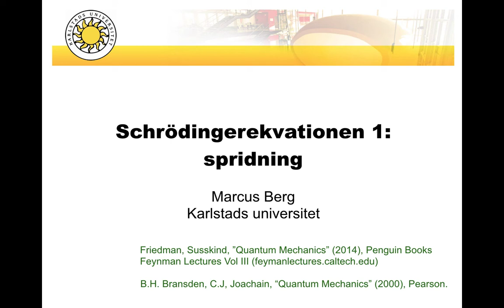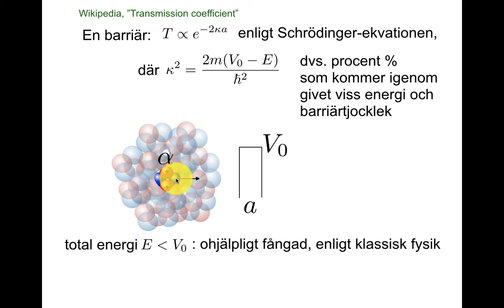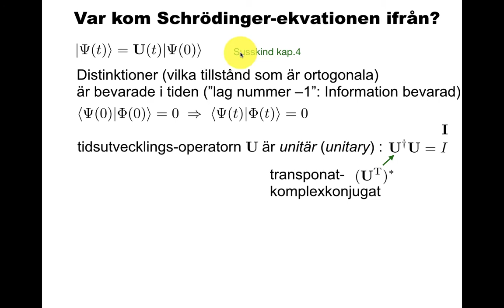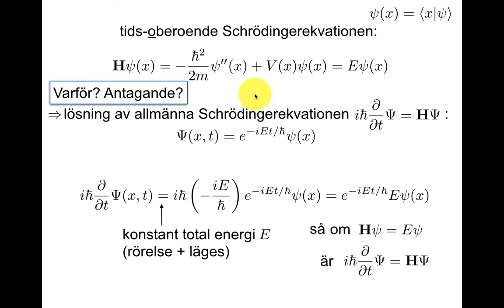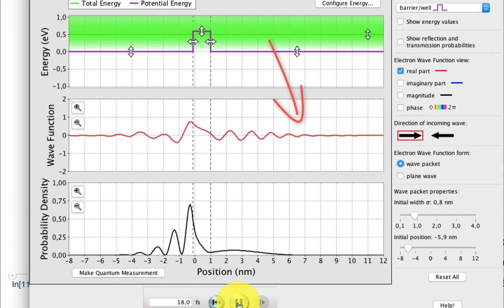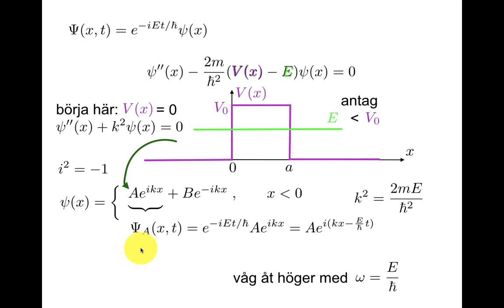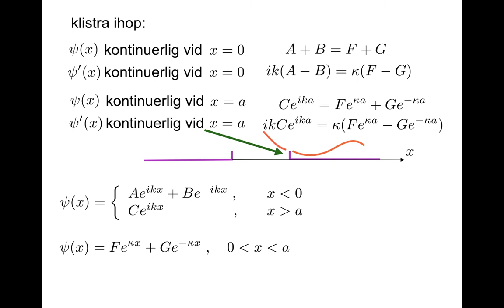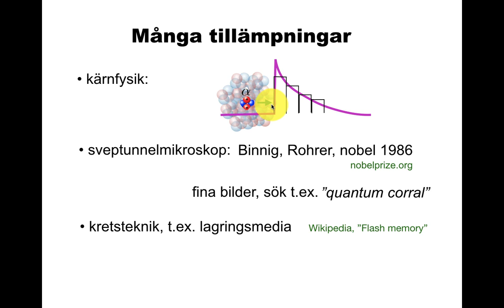Schrödingerekvationen 1: spridning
Alfasönderfall, kärnfusion, unitär tidsutvecklings-operator, Hamilton-operatorn, Schrödingerekvationen, kvant-tunnling, ”hackig” barriär, optiska tunneleffekten, sveptunnelmikroskopet, lagringsmedia.